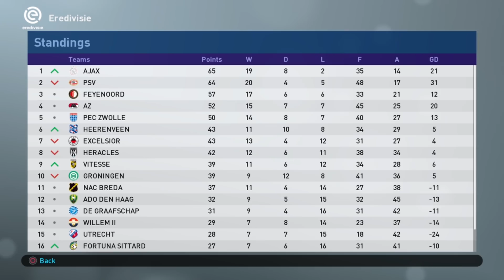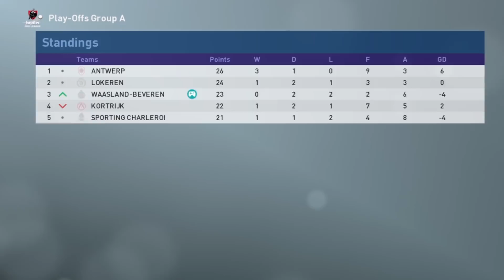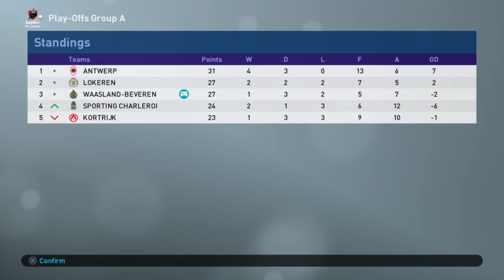Running out of time | S3E14 | Become a Legend Story Mode | PES 2019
The season is nearly over, Egy might not be in Belgium for much longer, but can he finish his Waasland Beveren career on a high?

Producers

- Jack Bizz
- Andreas Pavic
- Riley Horton
- Kian
- Manjot Singh
- Parker Frederick
- Dan McKeown (Snake Doctor)
- Creeg
- Nick Tyldsley
- Mathew Wadsworth
- Matthew Whelan
- Scott Symonds
- Sue Hunter
- Rory Carr
- thedrb
- Shogun FC

Co-Authors

- Michael Hay
- David Reis
- Lawrence Wang
- Cullen Fagan
- Craig Lewis
- Chris Gove
- Alan Fletcher
- Ben Kavanagh
- Ian Wanley
- Tuan Hoang
- Ricardo Tavares